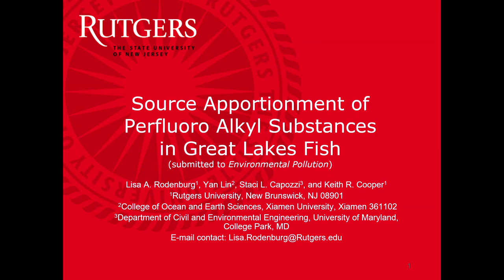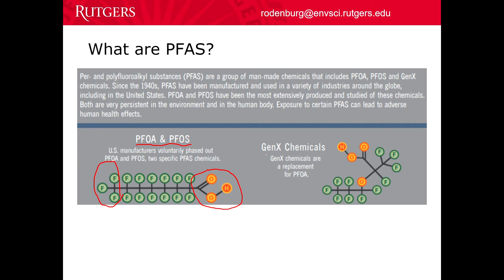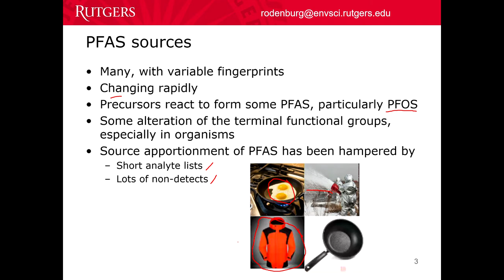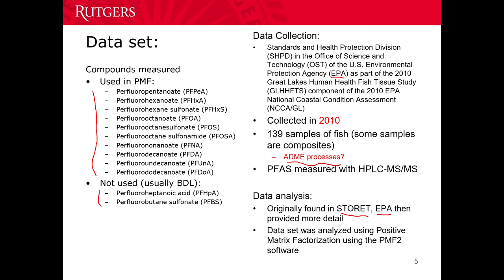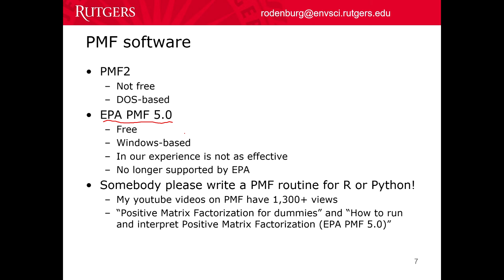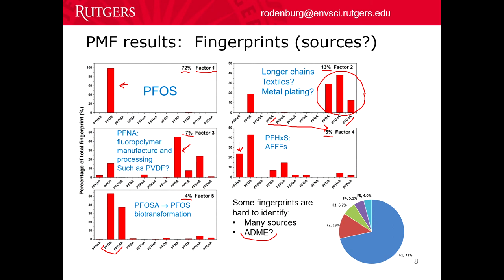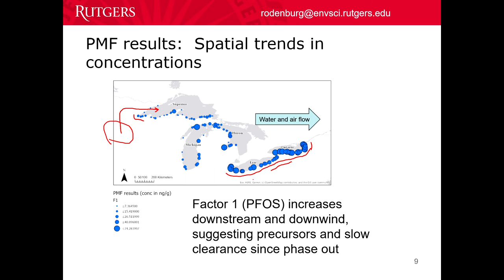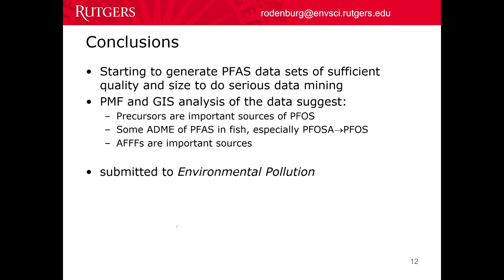SETAC Europe 2021 Source Apportionment of PFAS in Great Lakes Fish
Dr. Lisa Rodenburg presents our work on using PMF to investigate the sources of Perfluoro Alkyl Substances to Great Lakes fish.